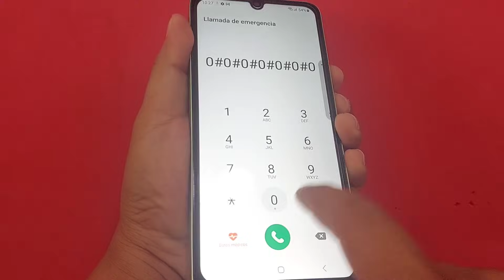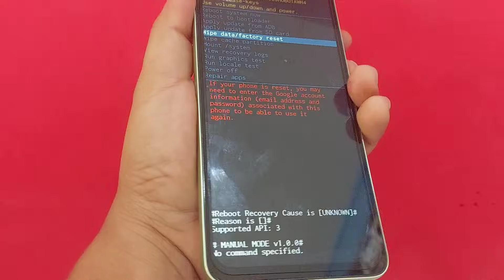Hard Reset samsung galaxy a05 a05s / Quitar patron o contraseña olvidada / Formatear Samsunga 05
1 SIN PC ELIMINAR CUENTA GOOGLE SAMSUNG ANDROID 14/12/13

2 SIN PC DESBLOQUEAR RECUPERAR CUENTA GOOGLE GMAIL ANDROID 13/14

3 ELIMINAR CUENTA GOOGLE SAMSUNG ANDROID 14/12/13

4 ELIMINAR CUENTA GOOGLE SAMSUNG ANDROID 14/12/13

5 ELIMINAR CUENTA GOOGLE SAMSUNG ANDROID 14/12/13

6 SALTAR CUENTA DE GOOGLE SAMSUNG ANDROID 11/12/13

7 COMO ELIMINAR CUENTA DE GOOGLE SAMSUNG ANDROID 10 Y 11 Y 12/13/14

8 COMO QUITAR CUENTA DE GOOGLE SAMSUNG ANDROID 10 Y 11 Y 12/13

9 ELIMINAR CUENTA GOOGLE SAMSUNG ANDROID 14/12/13 TODOS MTK SIN COSTO

10 ELIMINAR CUENTA DE GOOGLE SAMSUNG ANDROID 13/14

     SI NO TIENES MEMORIA MICRO SD SOLUCIÓN PARA PASAR APLICACIONES DIRECTAMENTE SIN UTILIZAR MEMORIA SD FÁCIL Y SENCILLO

     HOLA QUERIDOS AMIGOS NOS GUSTARIA APOYARNOS CON UNA DONACION A BENEFICIO DEL CANAL

     HOLA QUERIDOS AMIGOS QUEREMOS QUE NOS APOYEN CON UNA DONACIÓN BENÉFICA PARA EL CANAL